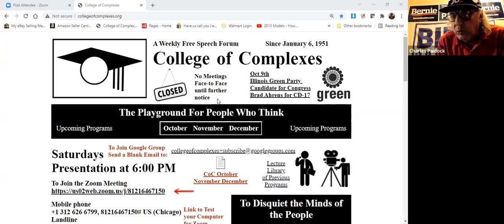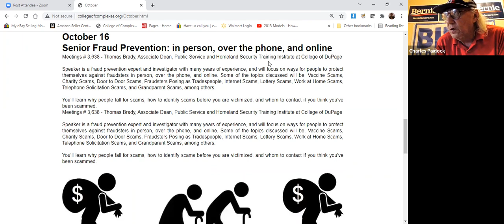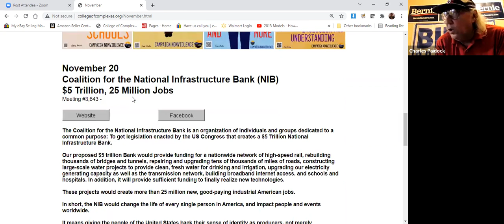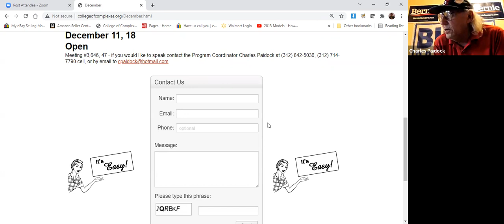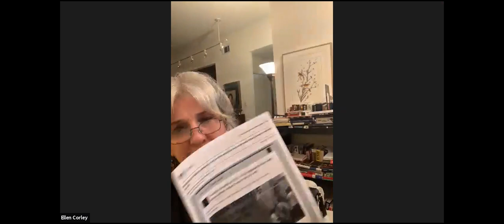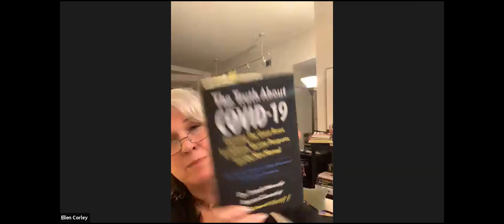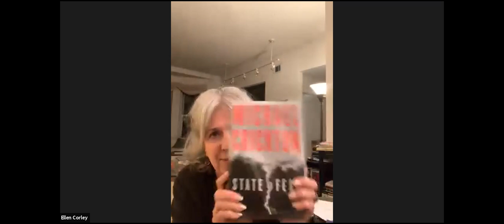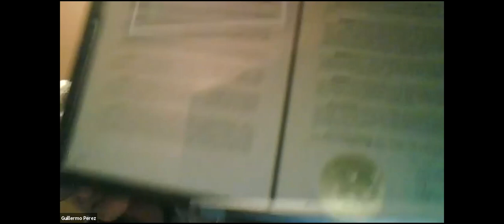C of C 10-9-2021 Illinois Green Party Candidate for Congress Brad Ahrens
Meeting 3637
Brad Ahrens Illinois Green Party Candidate for Congress CD-17